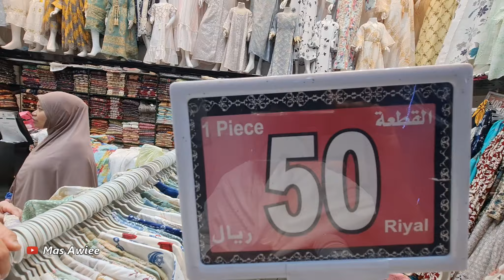SUASANA PASAR JAMAAH UMRAH DEPAN MASJIDIL HARAM MAKKAH MENJELANG BULAN RAMADHAN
🔴 ADA SARAN KEPERLUAN  SILAHKAN CHAT WA 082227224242 atau  DM Instagram Dibawah  ⬇⬇⬇
VIDEO KEBUN KURMA DIKOTA MAKKAH ⬇⬇⬇ VIDEO TEMPAT BERSEJARAH DIKOTA MAKKAH ⬇⬇⬇ PERHOTELAN JAMAAH HAJI DIKOTA MAKKAH ⬇⬇⬇